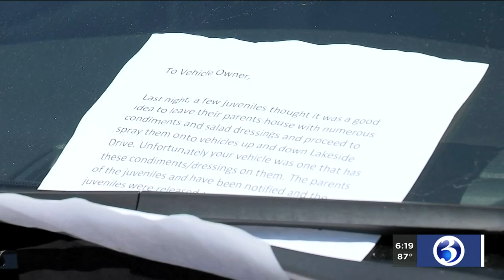VIDEO: Bristol residents upset after teens vandalize cars with condiments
Residents in one Bristol neighborhood woke up to find an unpleasant surprise.